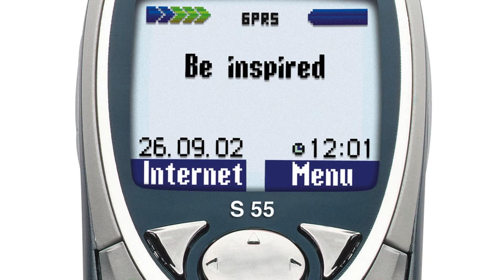Photos of the Siemens S55 | Not A Review!